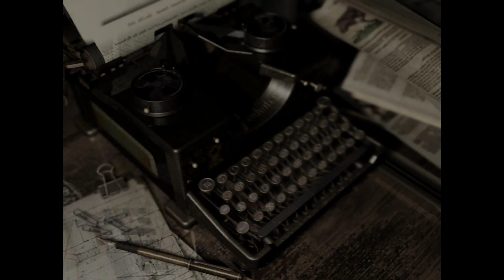[Resident Evil] Chris - part 04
The game's plot follows Chris Redfield and Jill Valentine, members of an elite task force known as S.T.A.R.S., as they investigate the outskirts of Raccoon City following the disappearance of their team members. They soon become trapped in a mansion infested with zombies and other monsters.